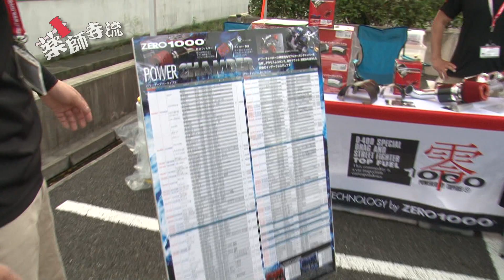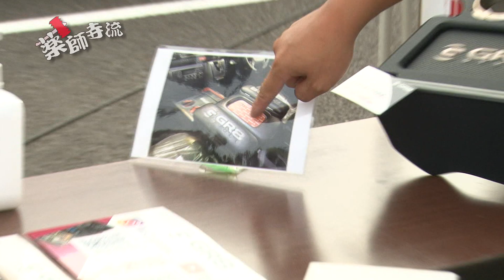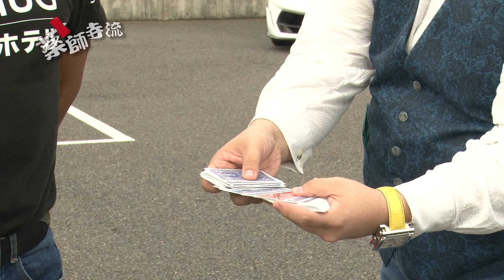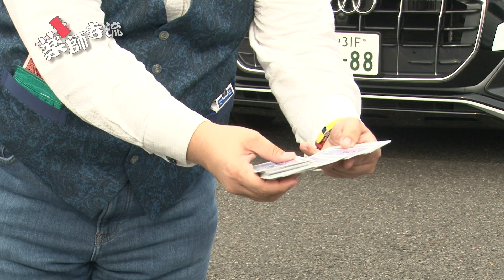薬師寺流314話ヴァレンティ感謝祭第２弾!!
今年もヴァレンティ感謝祭がヴァレンティ本社で開催された。土日の二日間でおよそ３０００人がこのイベントに参加。